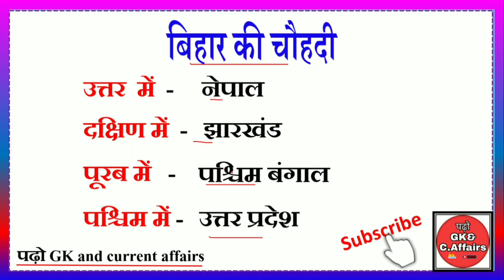Bihar ki chauhaddi kya hai | bihar ki chauhaddi bataye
बिहार की चौहदी | bihar ka chauhaddi | Bihar ki chauhaddi kya hai | bihar ki chauhaddi bataye | padho gk and current affairs

                           {समाप्त}